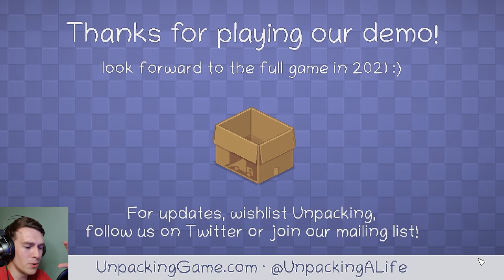Moving has never been so zen-like | Unpacking | (Indie Game Demo)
About the game:

Unpacking is a zen puzzle game about the familiar experience of pulling possessions out of boxes and fitting them into a new home. Part “item Tetris”, part home decoration, you are invited to create a satisfying living space while learning clues about the life you’re unpacking.